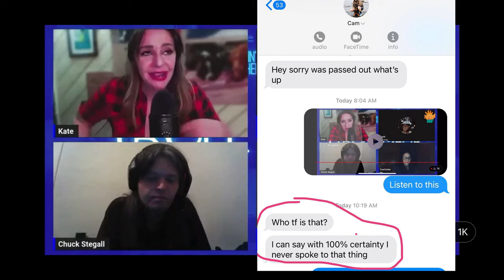Krusty Panties Caught Lying Again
Kate Peter claims to have had discussions with Cam Goggins from Live Boston. Only problem is, Cam has never heard of her.

turtleboy_daily_news